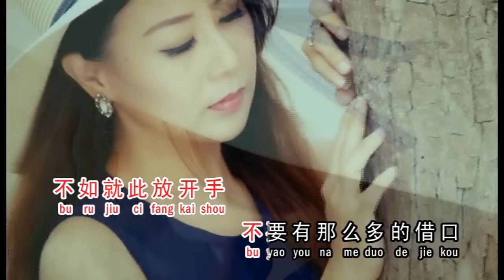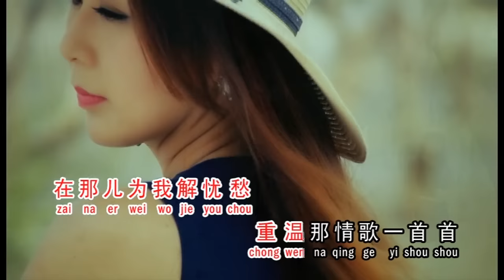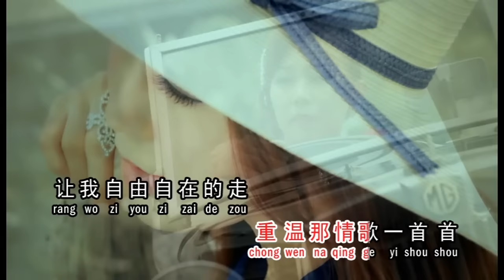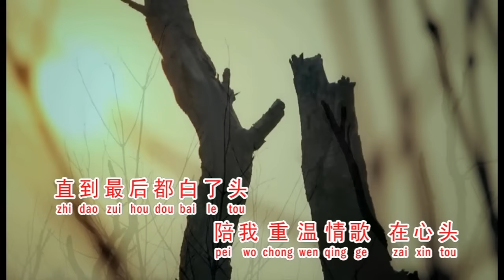重温情歌 ~ 刘倪廷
（重温情歌）是刘倪廷新专辑的主打歌
词：罗建升 曲：杨友财